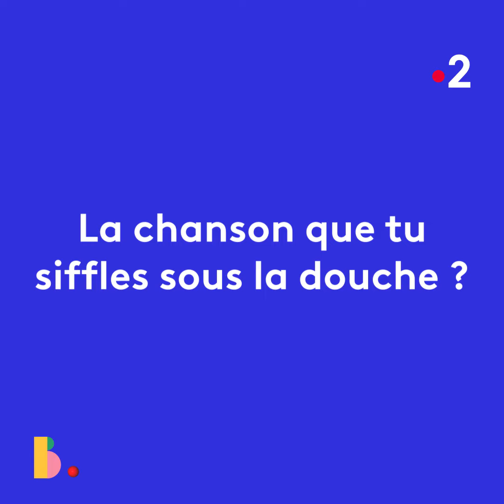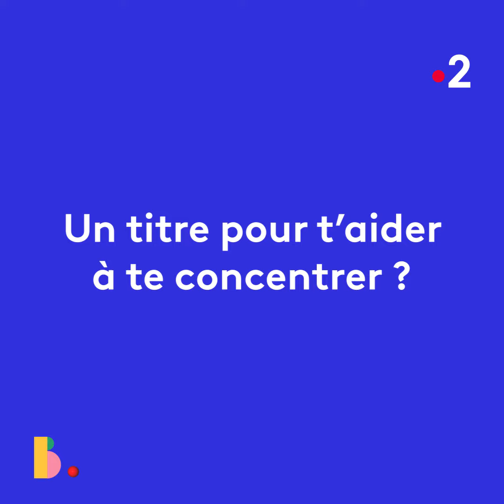TOM LEEB - Dans sa playlist